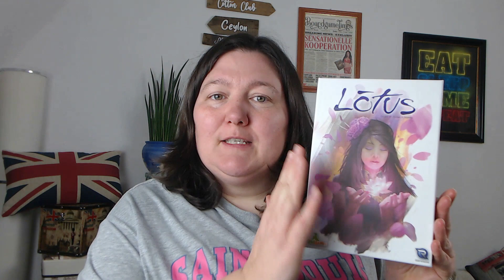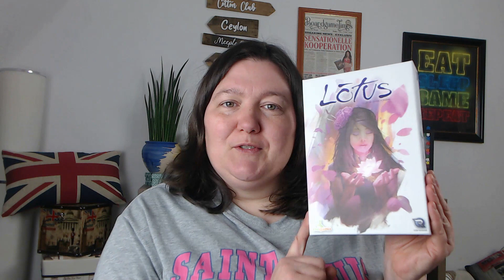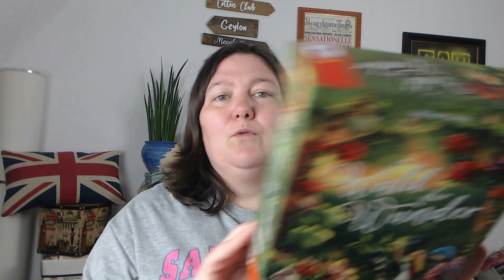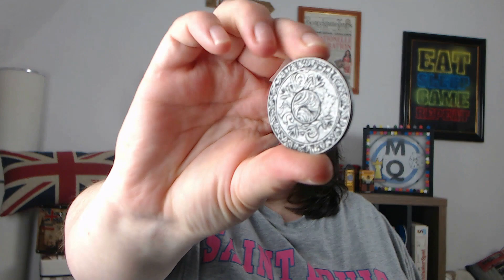5 brettspiele meine Meinung: Wald & Wiese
In diesem Format stelle ich euch 5 Spiele zu einem bestimmten Thema oder einer bestimmten Kategorie vor. Dabei geht es nicht um die 5 BESTEN, sondern ich zeige euch einen Querschnitt aus alt und neu, für geringe und große Spieleranzahl und mit unterschiedlicher Anforderung!

00:00 Intro
00:53 Spiel 1
02:22 Spiel 2
04:44 Spiel 3
06:50 Spiel 4
09:51 Spiel 5